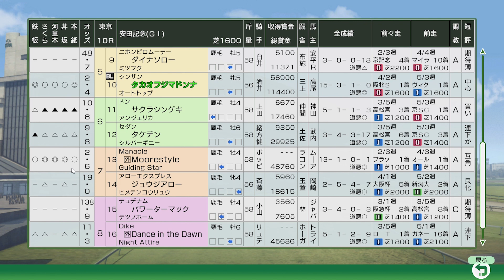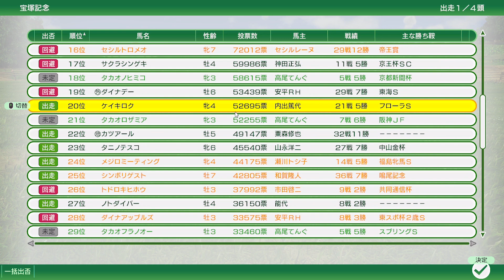【ウイニングポスト10】安田記念1981 タカオフジマドンナ、マイルCS、ヴィクトリアマイルに続き、マイルの女王に挑む！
この馬は引退後、繁殖に上がっても必ず大成功します！